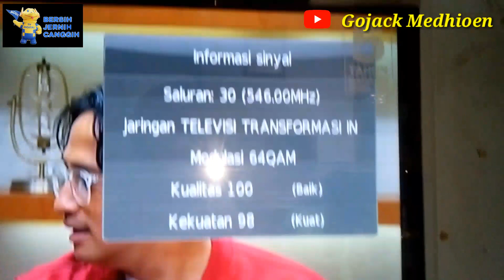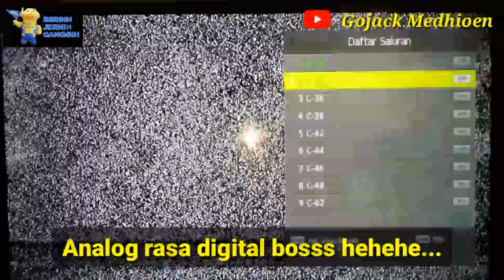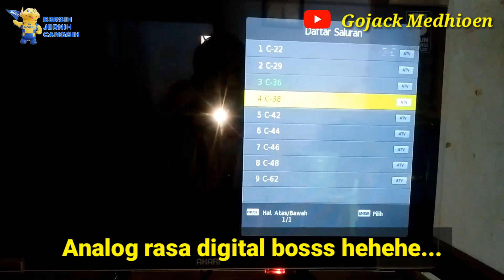Ini Dia, Tips Kemilih Kabel Antenna Yang Berkualitas Bagus, Cara Menyambungnya, & Apa F Konektor?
Salam Sejahtera dan Salam Sehat Selalu...

Pada video kali ini akan saya berikan sedikit trik yang tak seberapa mengenai cara memilih kabel antenna tv yang bagus kualitasnya, cara menyambung  kabel antenna yang benar serta apa itu F konektor

Simak video nya sampai selesai ya, agar gak gagal faham...

Sekian Dan Terimakasih, Sukses slalu buat anda semua...

Wassalamualaiakum wr.wb.

Salam Mulia...